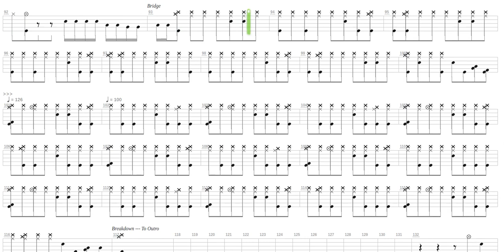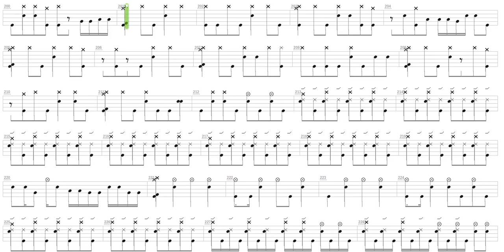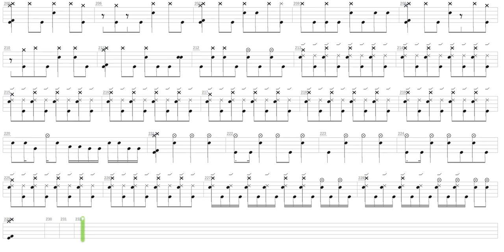From Sinking + Isis + Drum only + Drum tab